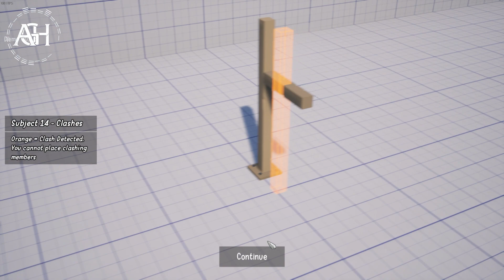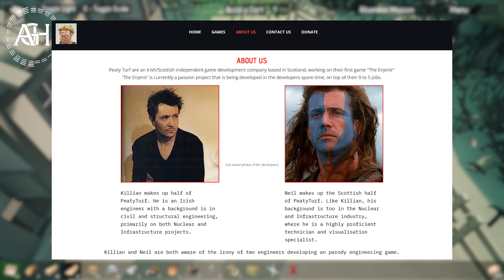Takhle jsem se u hry už dlouho nebavil 🤣 The Enjenir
Jak by to vypadalo kdyby se spojil Bridge Constructor a Human Fall Flat? No, asi nějak takhle. Hru si můžes zdarma vyzkoušet zde